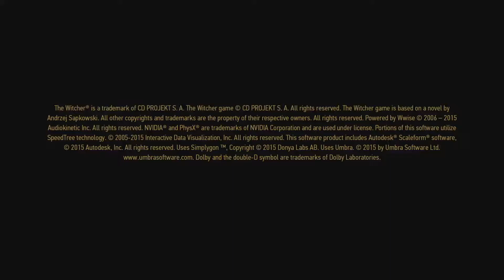The Witcher 3: Wild Hunt_20170704181915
The Witcher 3 Wild Hunt , Episodio 109.